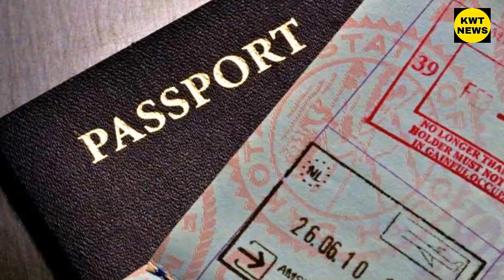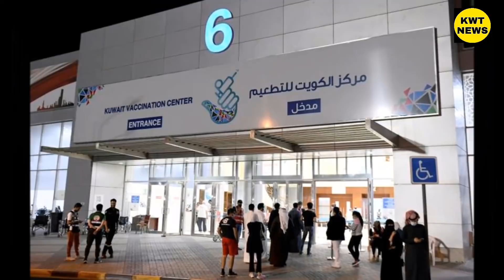कुवैत से नया VISA को लेकर के बड़ी अपडेट कुवैत प्रवासी एंट्री नया वीजा कुवैत की बड़ी खबर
Kuwait new Visa Latest Update news

kuwait expats news today